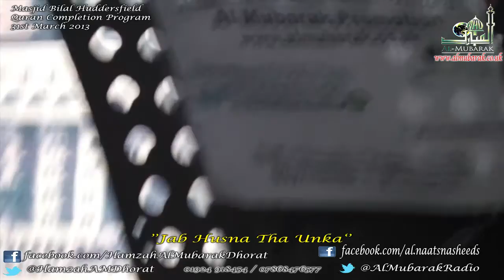NEW ᴴᴰ ''Jab Husna Tha Unka Jalwa Numa'' BY Hamzah Al Mubarak Dhorat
Join Hamzah Al Mubarak Dhorat On Facebook

Download FREE App On Smartphone's & Android : Search Al Mubarak Radio & Install

Hamzah Al Mubarak Dhorat Reciting at Huddersfield, Masjid Bilal at a Gathering where 2 Youngsters aged 8 & 10 completed their Hifz, Jab Husna Tha Unka jalwa Numa is in The Praises Of Muhammed Slallaahu Alayhi Wasallam Date 31st March 2013